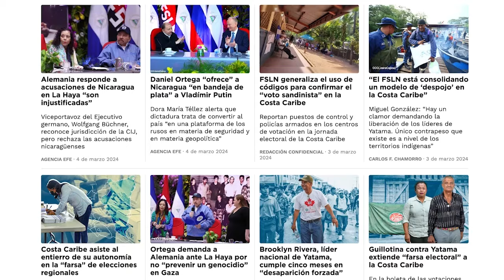Lo mejor de los Premios Óscar 2024, con Juan Carlos Ampié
El 10 de marzo se llevó a cabo la ceremonia de entrega de los Premios Óscar a lo mejor del cine en su edición número 96. Oppenheimer y Poor Things fueron las dos películas que se llevaron mayor número de estatuillas. Conversamos en esta entrevista con Juan Carlos Ampié, nicaragüense crítico de cine de Popflick.com, acerca de estas películas, los ganadores en actuación y de las otras categorías más relevantes, y los momentos destacados de la noche.